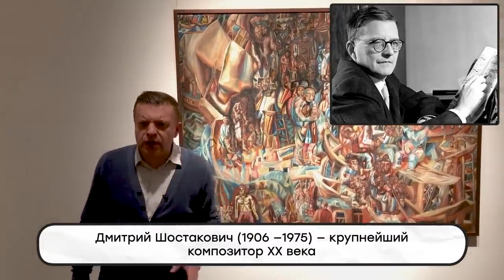Русский авангардизм. Филонов и соцреализм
Фрагмент из Парфенон #26